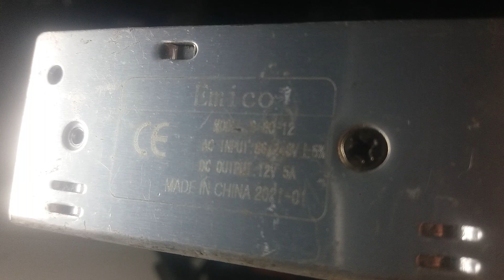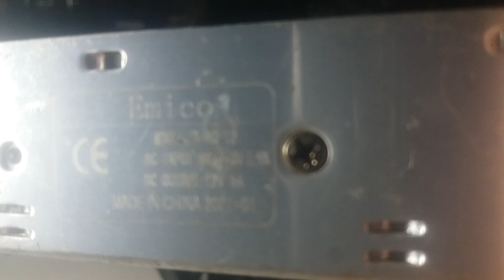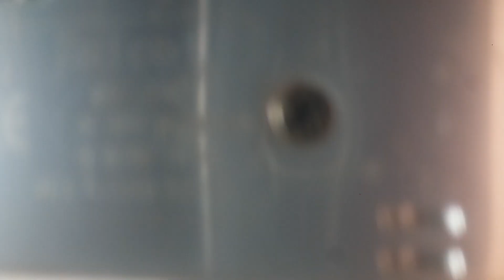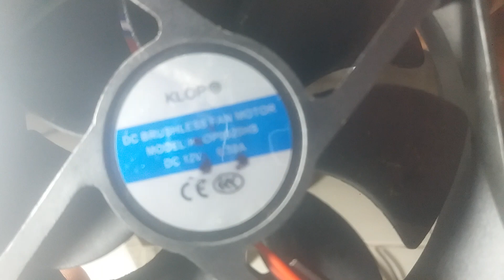REVIEW SWITCHING 12 V ARUS 5 A # SUBSCRIBE # LIKE .